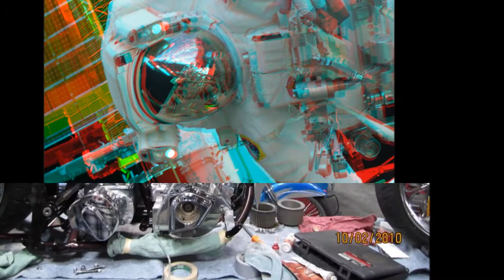Freestyle Rap King (Kong) Scarface Scaramanga Mini Max Mixtape Part II Freestyle HD-3D Video 2014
Freestyle Rap King (Kong) Scarface Scaramanga Mini Max Mixtape Part II Freestyle Rap HD-3D Video 2014